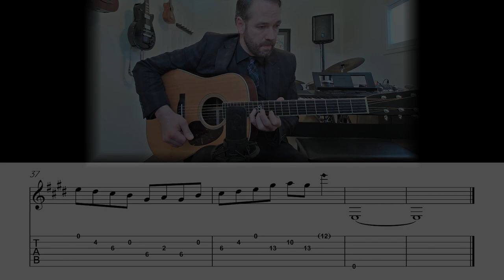Bury Me Not on the Lone Prairie - Crosspicking Guitar Lesson (Sheet Music + TAB)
Bury Me Not on the Lone Prairie (Traditional)